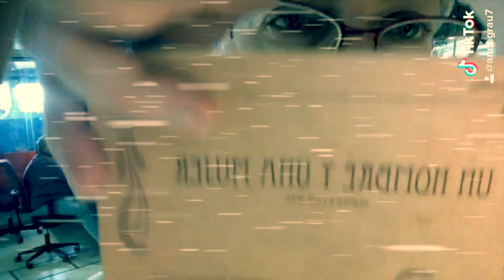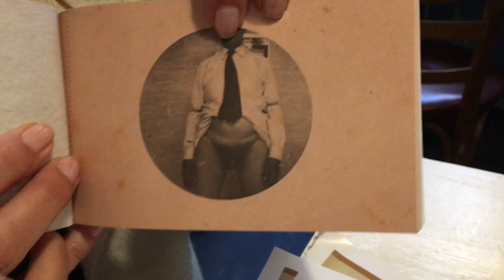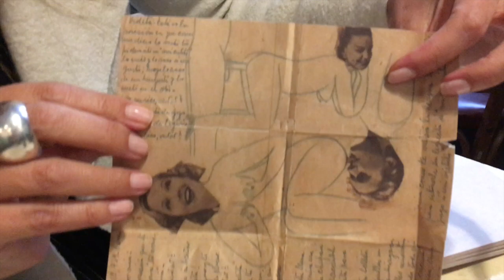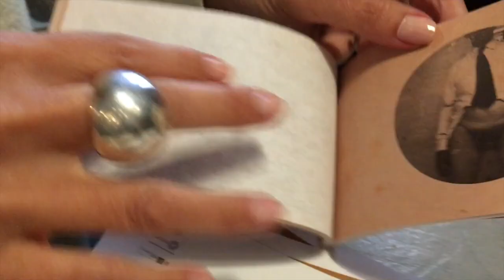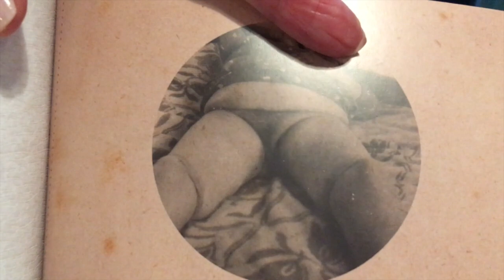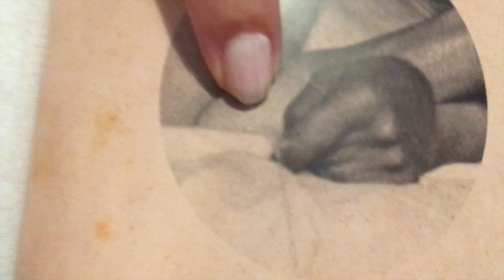Un hombre y una mujer...viejos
MAKING OF de la última entrega (126/02/19) de MENOSLOBOSYMASLIBROS para @LasMananas_rne con @MenendezRNE: UN HOMBRE Y UNA MUJER...VIEJOS. Conocemos a CESAR y PAQUITA, asombrosos protagonistas de una historia de amor y de sexo tan real como oculta hasta ahora tras negativos fotográficos sin revelar y vellos púbicos celosamente guardados en Lima, Perú, desde hace un siglo...La artista peruana SONIACUNLIFFE rescata este canto al amor (¡y al sexo!) en la tercera edad para una exposición de arte en la GaleríaBlancaSoto y en un librito pequeñito pero matón y muy, muy especial...